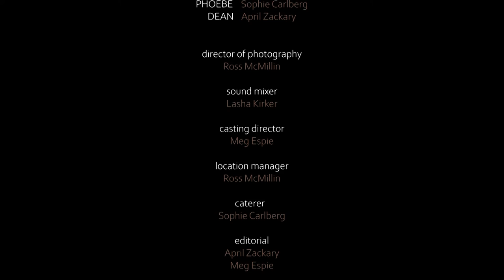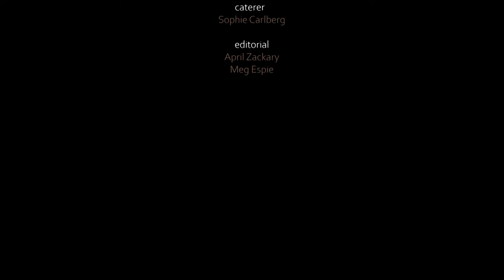Glass Eye -- A Short Film by Meg Espie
Secrets don't like to be kept.

Directed by Meg Espie

Cast
April Zackary as Phoebe
Sophie Carlberg as Dean

Cinematography by Ross McMillin
Sound Recording by Lasha Kirker